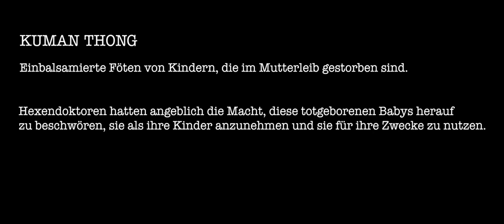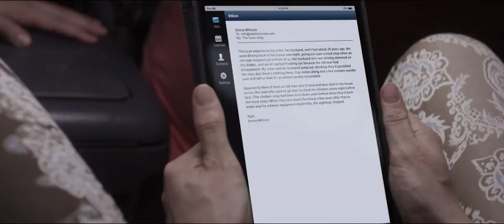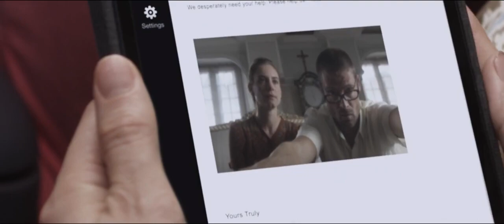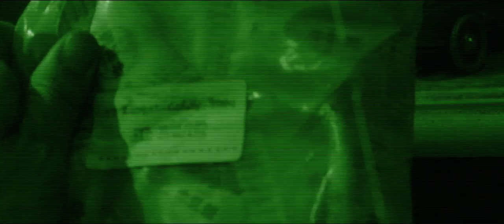Demonic Activity Haus der Dämonen (Horror, Thriller) - Ganzer film deutsch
Unter der Leitung des mit einigen persönlichen Problemen belasteten Mediums Jules (Fiona Dourif) reist ein US-amerikanisches Fernsehteam, bestehend aus paranormalen Ermittlern (Jordan Belfi, Thao Nhu Phan, Randy Wayne und Harris Dickinson), ins malaysische Hochland. Ziel der Gruppe ist das Haus eines Paares (Malin Crépin, William Miller), das behauptet, dort übernatürliche und ziemlich bedrohlich anmutende Ereignisse erlebt zu haben. Als sie dem Geheimnis auf den Grund geht, stößt die Crew auf Erscheinungen, die schrecklicher sind als alles, dem sie in ihrer bewegten Karriere bisher begegnet sind. Während die Kameras laufen, werden einige von ihnen offensichtlich sogar von grauenhaften Kräften besessen und gesteuert. Jules, die sich noch immer weigert zu akzeptieren, was wirklich passierte, als ihre erste übernatürliche Begegnung vor Jahren das Leben ihrer geliebten Schwester (Jessie Franks) forderte, ist wild entschlossen, den dahintersteckenden Dämon aufzuhalten und ihre Freunde zu retten … Ganzer film deutsch, kino filme deutsch komplett, filme online kostenlos,stream filme online Deutsche